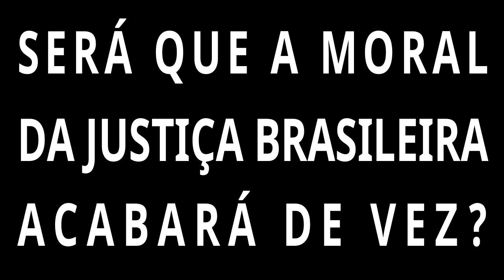INSANIDADE! LULA QUER GRAVAR PROPAGANDA MESMO PRESO. O TSE VAI PERMITIR?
LULA E PT TEMEM VAIAS E DESPREZO NO RIO PELO APOIO A CABRAL, GAROTINHO, ROSINHA E PEZÃO.

LULA DIZ QUE POLÍCIA DO RIO É BURRA E PRECISA SER DESARMADA - FIASCO TOTAL NA CARAVANA .

MALDITO LULA SE OPÕE AO PLANO REAL E DIZ QUE COLLOR E RENAN DÃO SUSTENTAÇÃO AO GOVERNO.

MP, PF, STF! PORQUE LULA AINDA NÃO ESTÁ NA CADEIA? ELE É O CHEFE DA QUADRILHA.